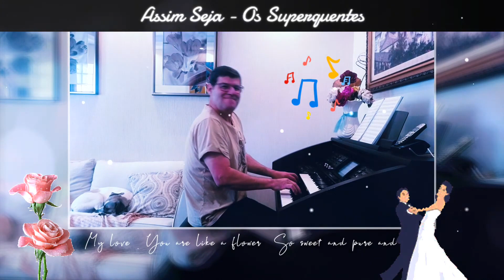MARIO CESAR - ASSIM SEJA (OS SUPER QUENTES)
SUCESSOS NACIONAIS ANOS 70